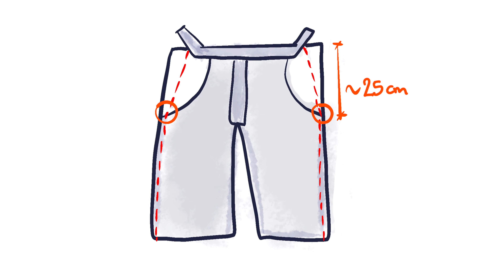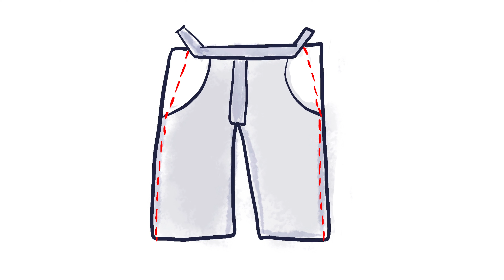Jeans einfach enger nähen! Schritt für Schritt und für AnfängerInnen I Näh-Basics #3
Heut gibts mal wieder ein Näh-Basics Video! Ich hab eine viel zu große Second Hand Jeans um ganze 8 Größen enger genäht und euch dabei 2 unterschiedliche Methoden gezeigt, wie man Hosen am Bund enger nähen kann :)
Ich hoffe, dass euch das Tutorial zum Jeans enger nähen weiter hilft und falls ihr Fragen zur Anleitung habt, schreibt sie gerne in die Kommentare!

Bussi, baba
Laura

Kamera: Sony Alpha 7III
Mikrofon: Rode VideoMic Go
Schnittprogramm: Final Cut Pro

00:00 - 00:30 Intro
00:30 - 02:35 Variante 1 & 2
02:35 - 05:33 Variante 1
05:33 - 08:13 Variante 2
08:13 - 13:18 Variante 1 & 2
13:18 - 14:24 Outcome & Outro